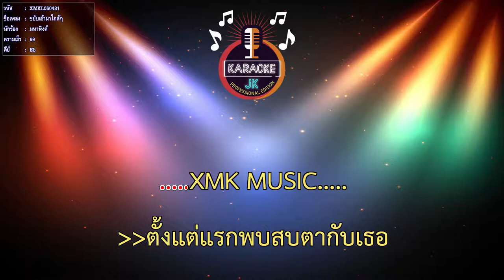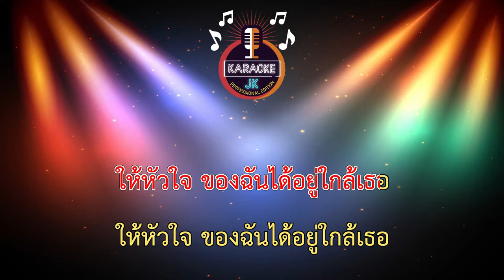ขยับเข้ามาใกล้ๆ (69-Eb) - เอ มหาหิงค์ 【 Cover By คาราโอเกะดนตรีสด 】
ขยับเข้ามาใกล้ๆ - MAHAHING[เอ มหาหิงค์]
คำร้อง / ทำนอง : เอ มหาหิงค์
เรียบเรียง : สุเทพ หะขุนทด